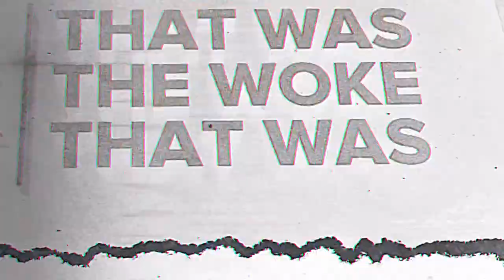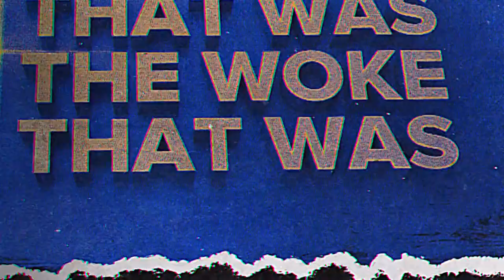Ian Collins | 20-Sep-23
Charm, wit and sophistication personified, Ian Collins, cuts through the echo-chamber with hard-hitting monologues, stimulating debates and dedicated time for your calls